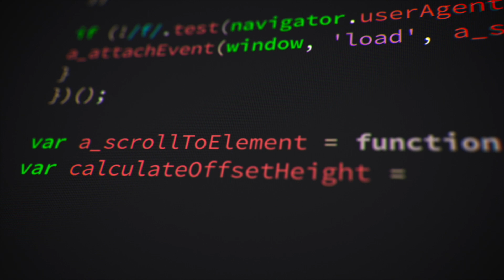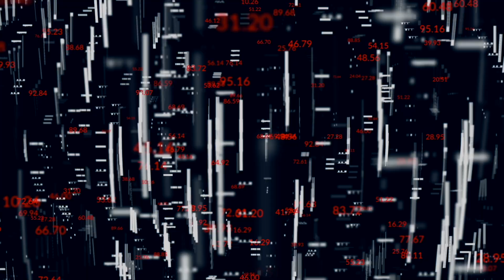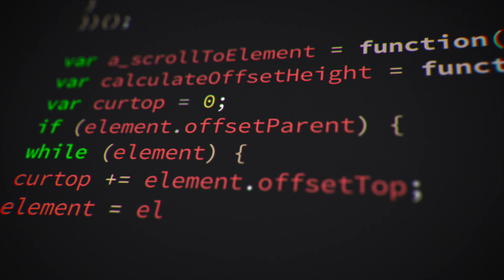Mistakes I Made When Learning How To Code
Hi friends! Today I am sharing with you the mistakes I made when I was learning how to code. I hope these will help you not only not make the same mistakes but also how to improve the learning process with a few simple steps that make a big difference!

What are some mistakes you have made when learning how to code or learning anything new really?